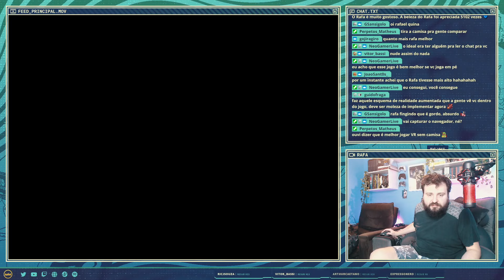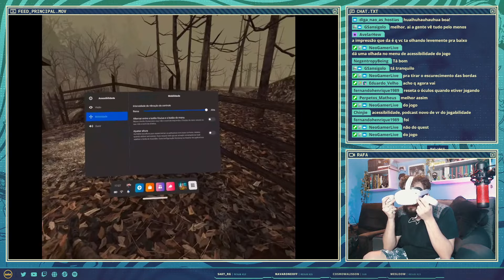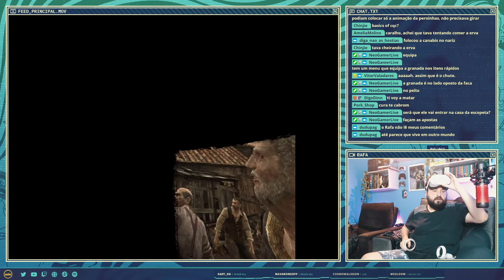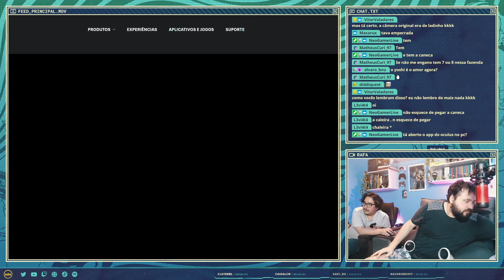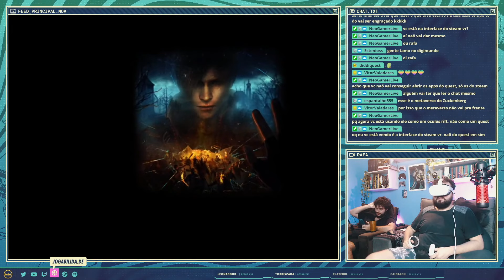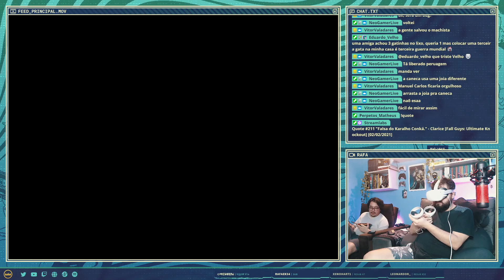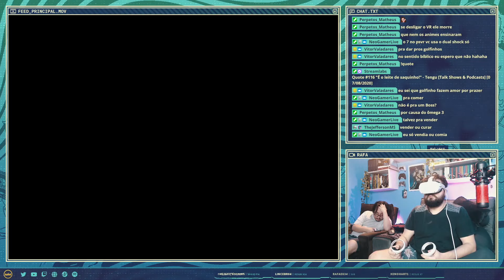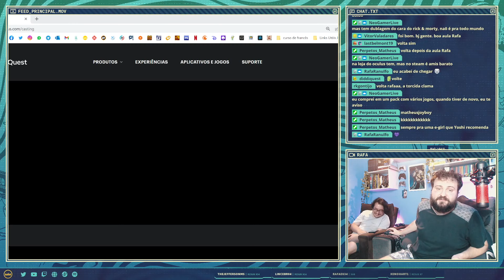Resident Evil 4 VR [Rafa] | Parte 1 (02/08/22)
Rafa também entra no mundo virtual de Resident Evil 4.